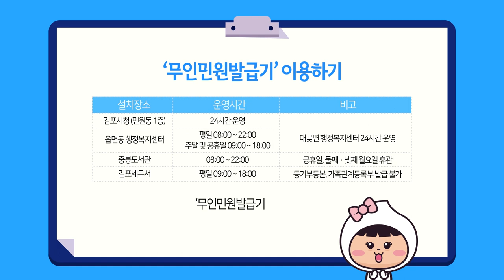[김포사용설명서] 행정복지센터 가지 않고 생활민원 해결하는 꿀팁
김포사용설명서 Chapter2 행정복지센터 가지 않고 생활민원 해결하는 꿀팁!
야근이 잦은 직장인, 맞벌이 부부 여러분들 회사 다니면서 행정복지센터 방문하기 쉽지 않죠? 오늘은 김포사용설명서에서 행정복지센터 방문하지 않고 생활 속 민원을 해결하는 방법들을 소개해드릴게요~